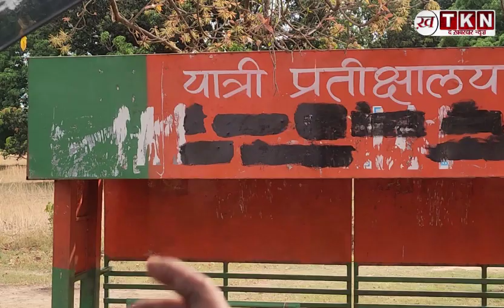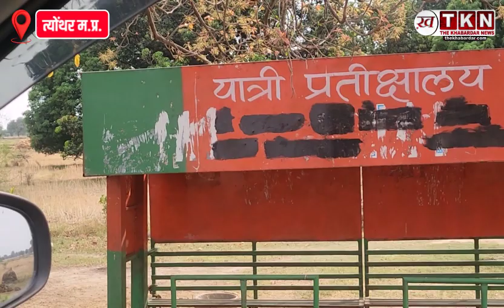भाजपा सरकार के काम को देखकर आप भी कहेंगे विकास हुआ या विनाश ।loksabhaelection2024